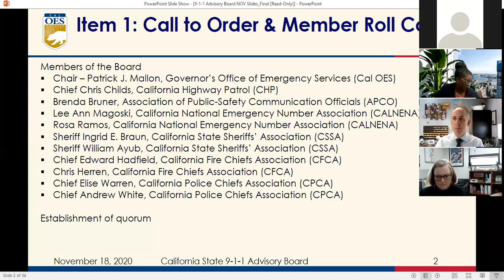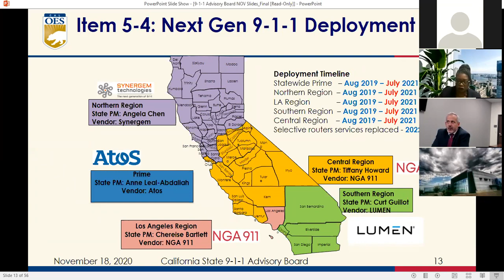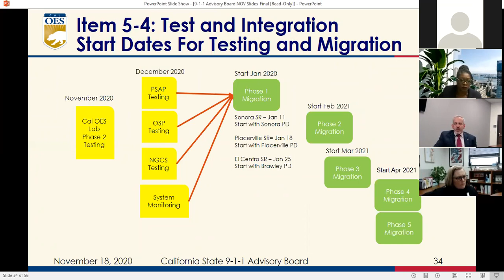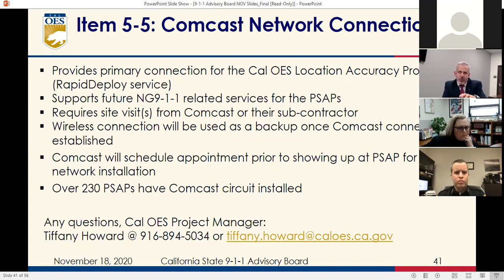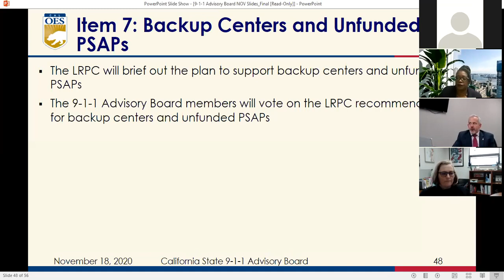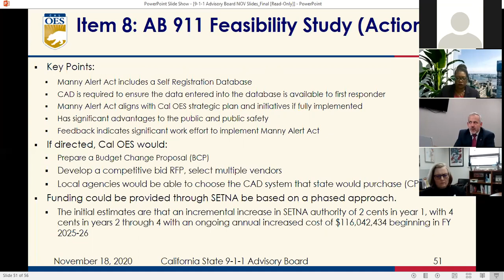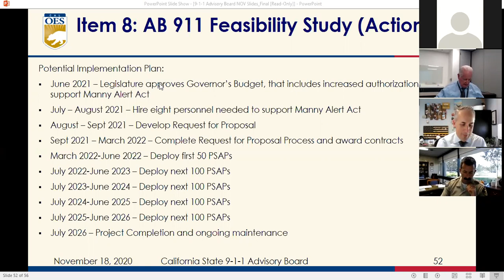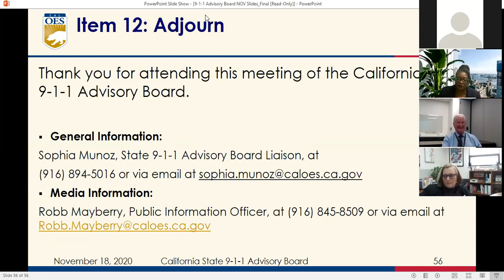State 9-1-1 Advisory Board Meeting - November 2020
The State 9-1-1 Advisory Board advises the California 9-1-1 Emergency Communications Office on the following subjects: policies, practices and procedures for the Office; technical and operational standards for the California 9-1-1 system consistent with the National Emergency Number Association (NENA) standards; training standards for county coordinators and PSAP managers; budget, funding, and reimbursement decisions related to the State Emergency Number Account; proposed projects and studies conducted or funded by the State Emergency Number Account, and expediting the rollout of Enhanced 9-1-1 Phase II technology.